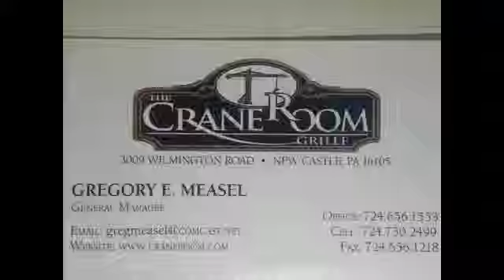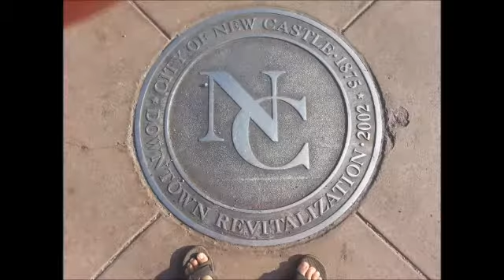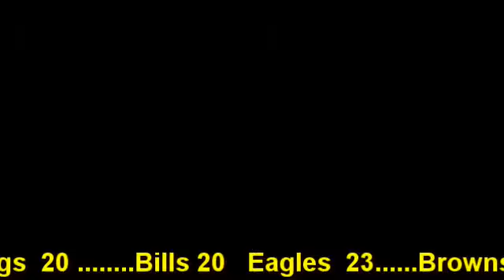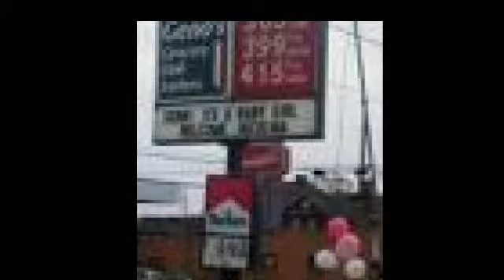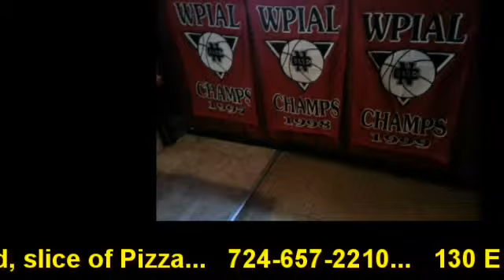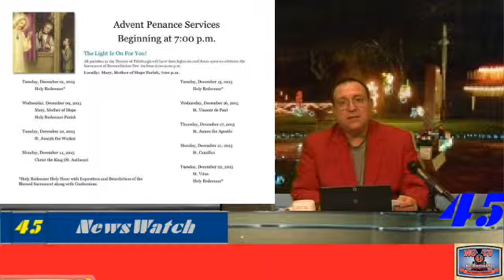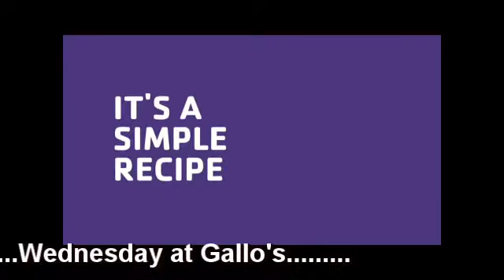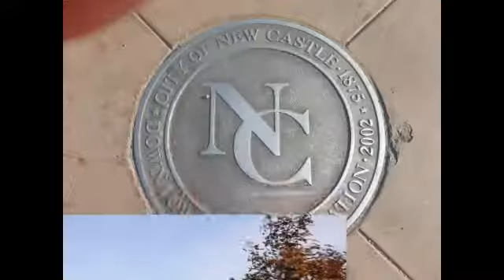NCTV45's NewsWatch Recap Friday December 18, 2015 with Angelo Perrotta